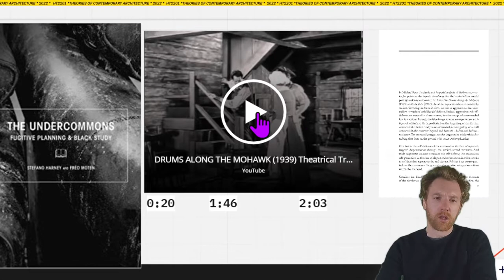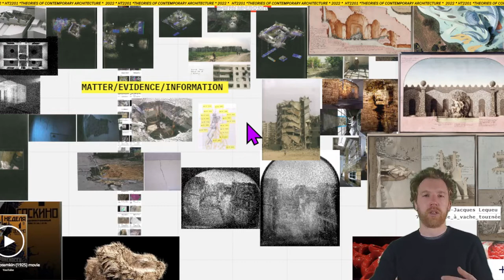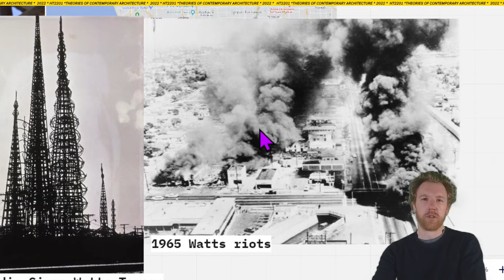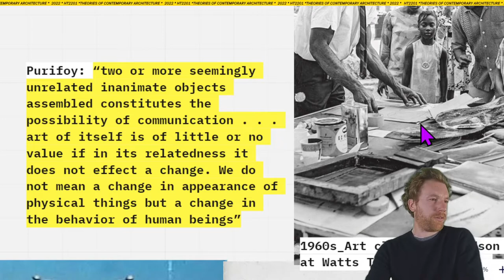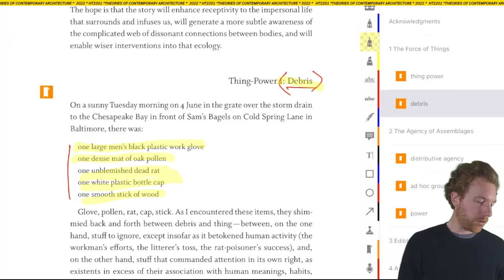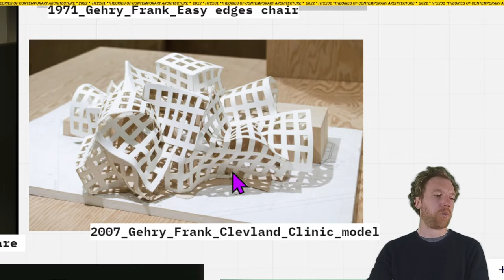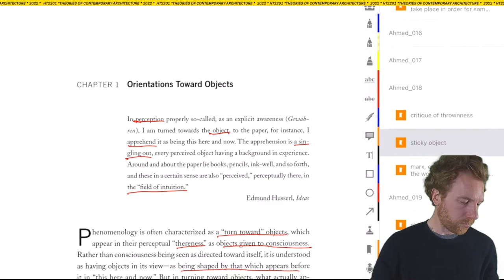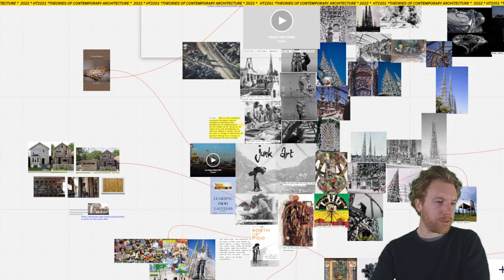04 UNDERCOMMONS rev